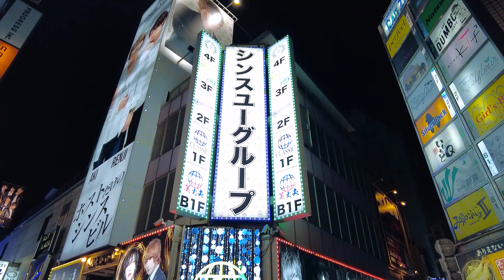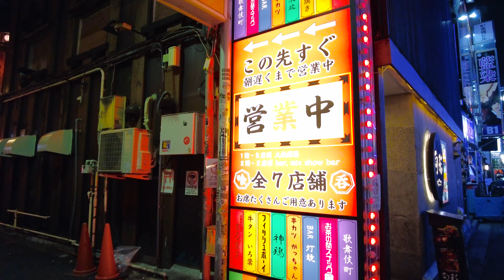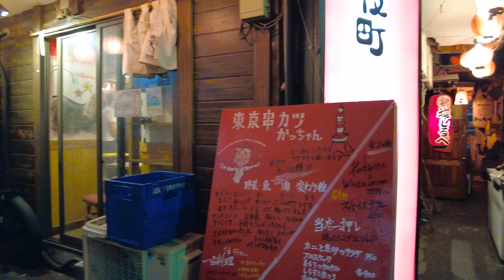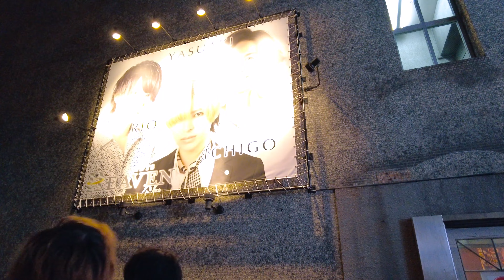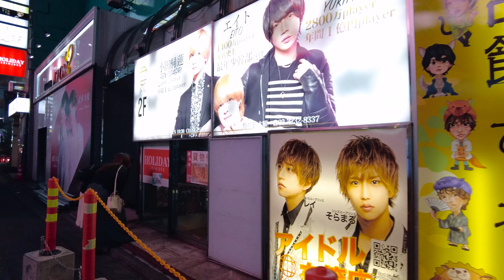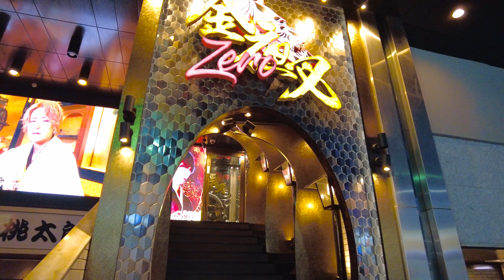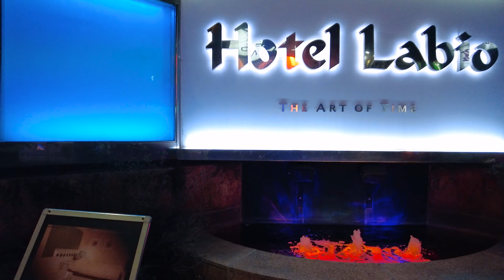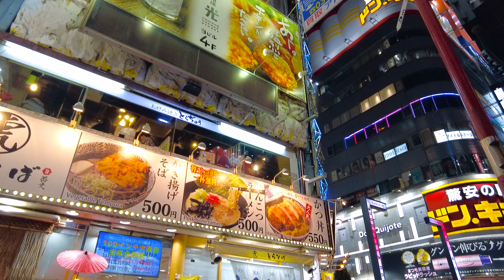土曜夜の新宿歌舞伎町を散歩 4K 2023年3月②（Night Walk in Shinjuku / Kabukicho, Tokyo - 2023 Mar. part 2）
土曜日の18時半ごろの歌舞伎町の様子です。
ちょっと薄暗い裏通りなどもさまよった後、ゴジラロードへと戻り、新宿駅東口のあたりまで歩きました。